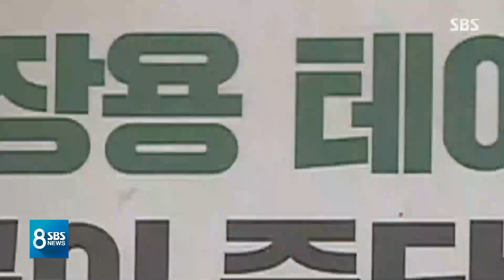"새해부터 마트 포장 테이프 제공 중단"…첫 주말 혼란 / SBS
새해부터 대형마트 자율포장대 풍경이 달라졌습니다. 종이상자는 예전처럼 그 자리에 있지만, 상자를 묶던 비닐 테이프와 끈은 사라졌는데요, 플라스틱 쓰레기를 줄이고, 장바구니 사용을 독려하기 위해서입니다.
시민들 반응이 어떤지, 또 이 제도를 4년째 시행하고 있는 제주도 상황은 어떤지, 이세영, 배정훈 기자가 차례로 전해드립니다.